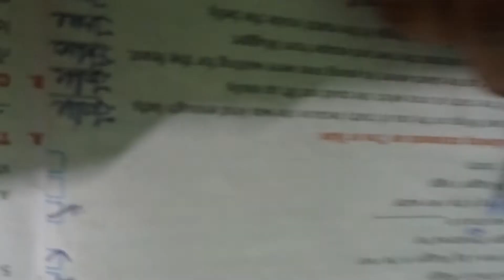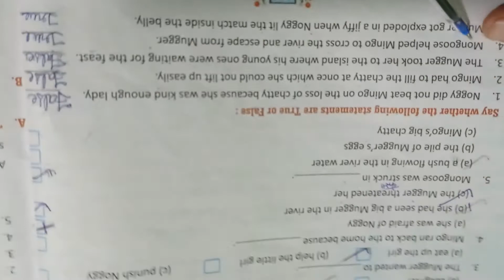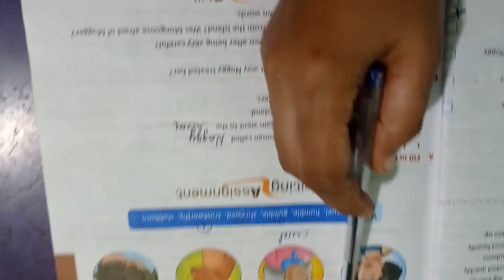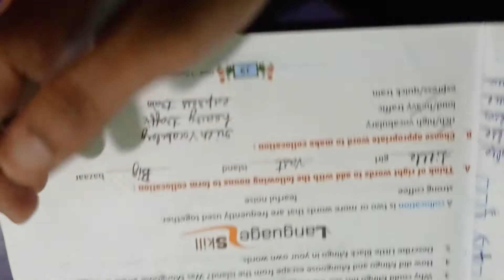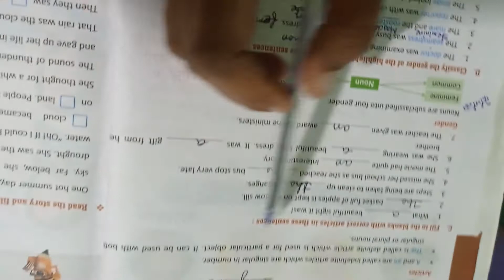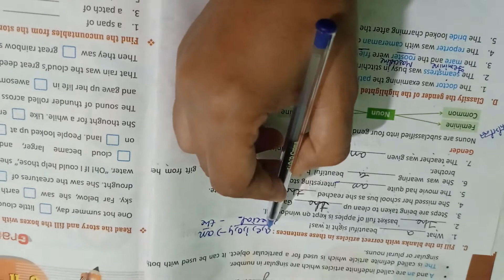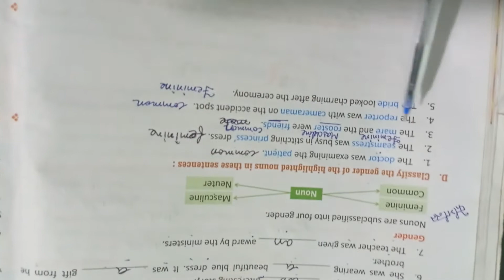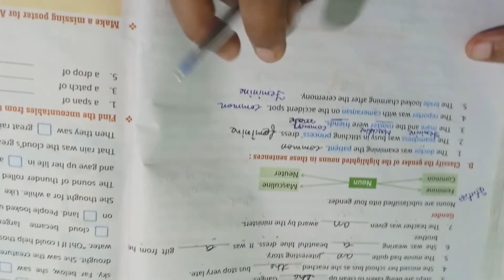class 5 ENG lesson 3 (Little Black mingo) Book exercise & question answer"cloud nine book semester 1